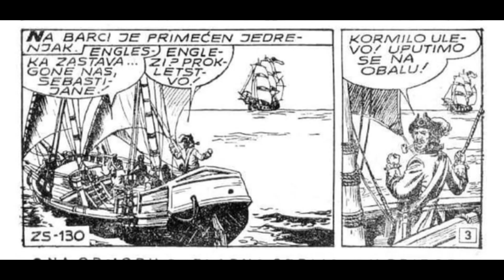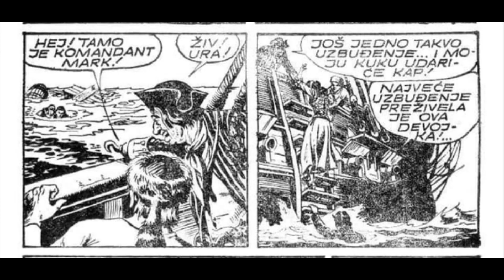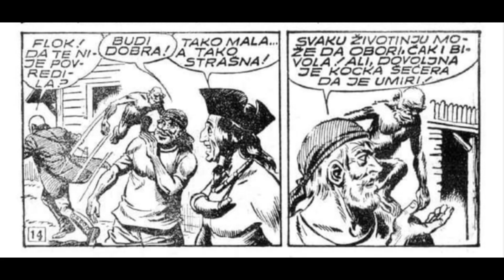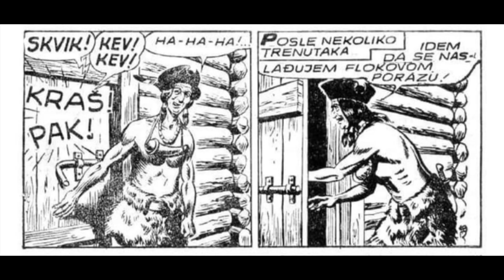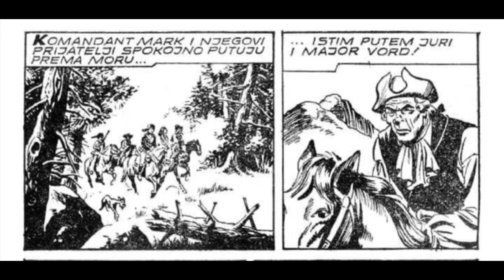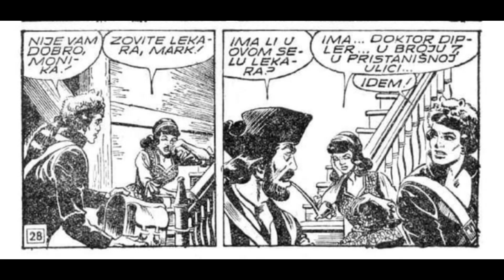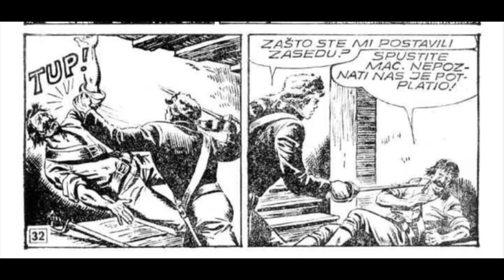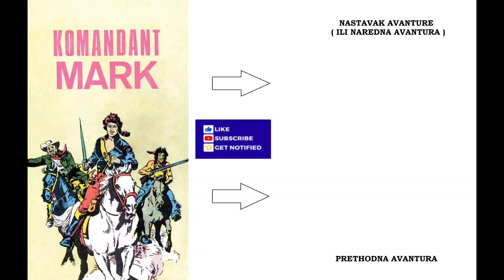Ploveca lomaca - Komandant Mark - I deo (ZS 130)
Epizoda:  Ploveca lomaca - I deo (ZS 130)